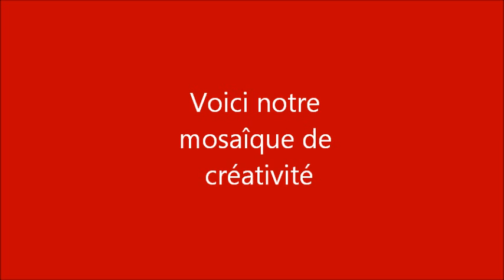audio-guide 1234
musique, audio-guide